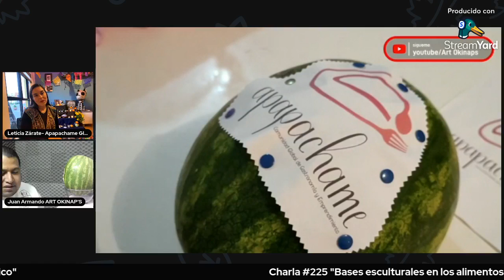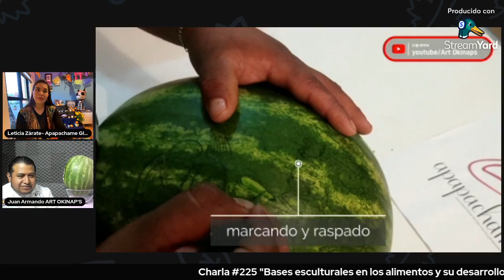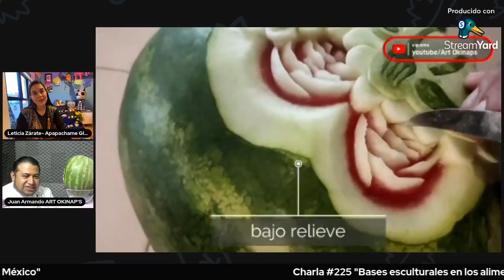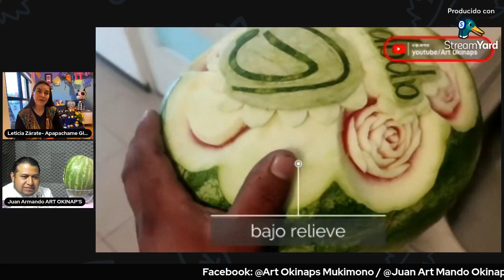entrevista en apapachame con Lety Zárate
bases esculturales en los alimentos , mukimono y diferentes superficies